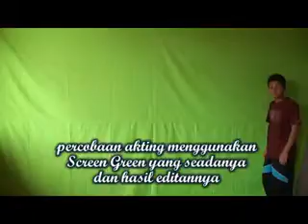003 bagaimana bikin film cerita gampang - scren green